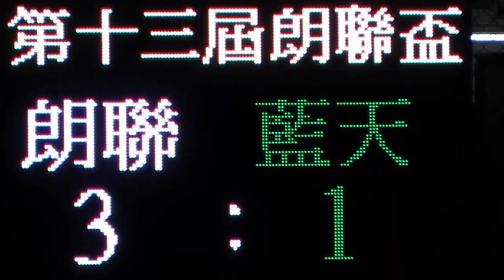朗聯vs藍天(2015.6.14.朗聯盃U22組四強)精華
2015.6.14.元朗安興街球塲 21:00 朗聯(白) 3:1 藍天(綠)